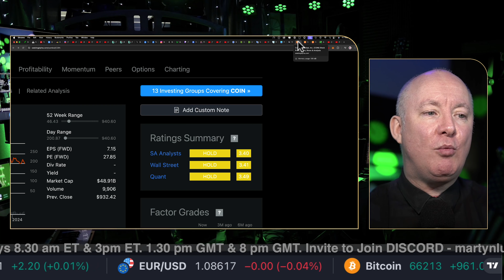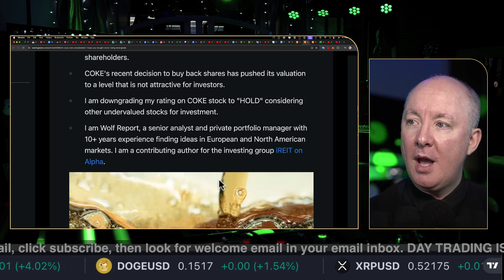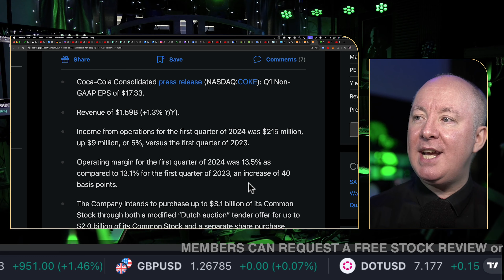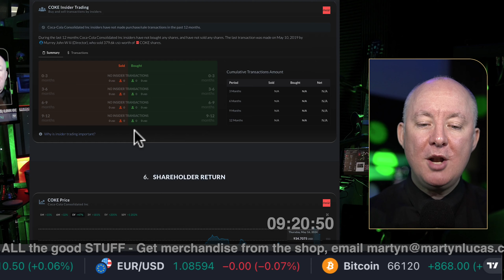COKE Stock - Coca-Cola Consolidated MINI STOCK ANALYSIS - Martyn Lucas Investor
COKE Stock - Coca-Cola Consolidated MINI STOCK ANALYSIS

Coca-Cola Consolidated, Inc. engages in the production, marketing, and distribution of nonalcoholic beverages. Its products include sparkling and still beverages as well as energy products and noncarbonated beverages such as bottled water, tea, ready to drink coffee, enhanced water, juices, and sports drinks. It operates through the Nonalcoholic Beverages, and All Other segments. The company was founded by J. B. Harrison in 1902 and is headquartered in Charlotte, NC. The listed name for COKE is Coca-Cola Consolidated, Inc. Common Stock

FREE NEWSLETTER

Sensei Crypto
Crypto Challenge.